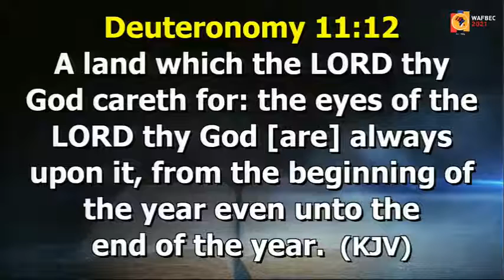GOD WILL MAKE YOU WEALTHY IN 2021.